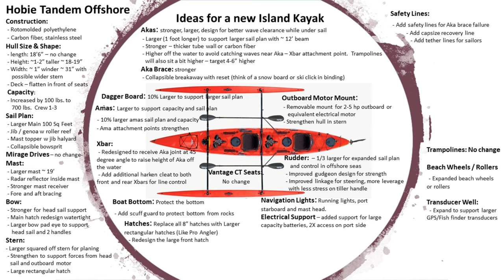Hobie Offshore Sailing Zoom Event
Gathering of Hobie Island kayak sailors.  Purpose share tips and ideas for coastal sailing with the Hobie Adventure Island and Hobie Tandem Island (sailing kayaks).

Items discussed includes: Safety, modifications made, external power (Outboard and electric motors), and electronics (cameras) used during sailing.